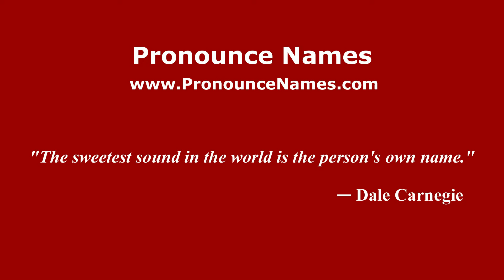How do you say Bukit Payung in Malaysia (Malay)? - PronounceNames.com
How do you pronounce Bukit Payung in Malaysia? For more information about Bukit Payung, such as gender, origin, etc.,